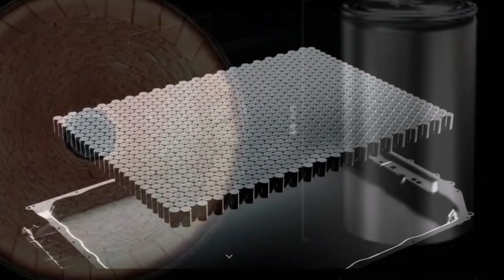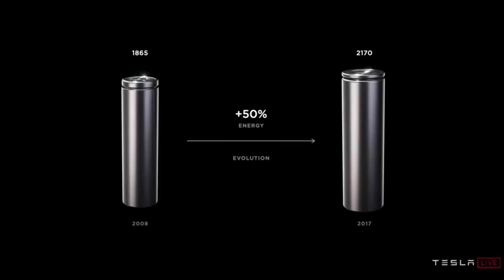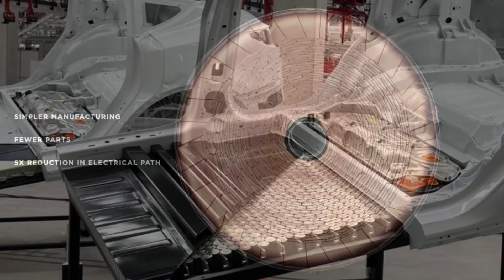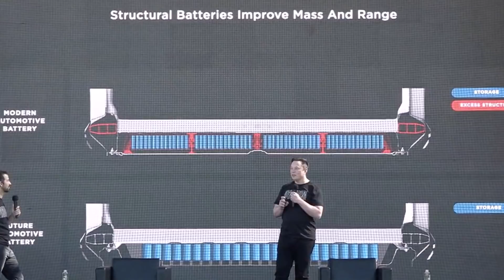BREAKING! Panasonic Updates on Tesla's 4680 Battery With New Insights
Panasonic readies new 4680 batteries, which Tesla sees as key to its affordable $25,000 electric vehicles, and shares insights on the development of these 4680 batteries.

These new batteries, which Tesla plans to use, drive more power and should give Tesla vehicles longer range. They should lower the cost of EV development and thus lower the cost of future Tesla vehicles.

Panasonic's Energy Division CEO Kazuo Tadanobu recently shared some insights about the company’s upcoming 4680 EV batteries, which would be sold to partner Tesla, in which he explained how the 4680 cells could effectively initiate change in the transportation sector.

According to Tadanobu, the development of the new 4680 batteries has “taken an immense amount of stamina.” This was because creating 4680 batteries is not as simple as enlarging existing cells. Tadanobu noted that changing the entire shape of the cell took “considerable nerve,” and that Panasonic “didn’t know how they would be received” by Tesla.

According to Tadanobu, Panasonic’s advantage in the EV battery market lies in its capability to “use craftsmanship to maintain safety even while raising the performance of a battery.” And after leading the development of the next-generation cells, the executive noted that Panasonic would work very hard to retain its spot. “We don’t want to lose,” the Panasonic executive said.

Some people think the 4680 is supposed to get the cost of batteries between $50 to 100 kWh for electric vehicles.

Panasonic's Tesla 4680 battery. Tesla's 4680 battery update. New EV battery impact on future electric cars.